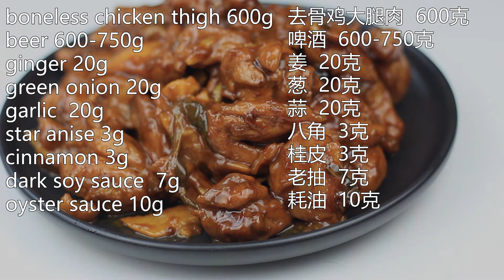比啤酒鸭鲜美的啤酒鸡了解一下，附详细食谱 Beer Chicken Recipe